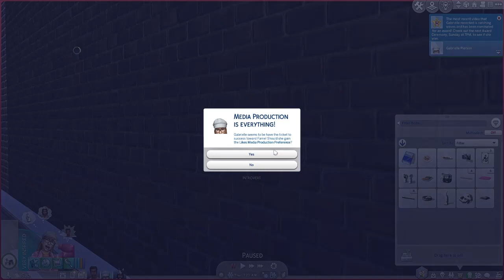Pierson Legacy Challenge | Serial Cheater | Sims 4 Let's Play | Ep 14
This thumbnail looks terrible lol. I was trying something new and I'm laughing while looking at it.